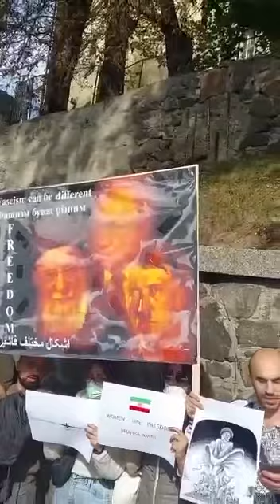Іранці вийшли під посольство Ірану в Києві на протест проти передачі дронів рф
Іранці в Україні провели під посольством своєї держави в Києві акцію протесту проти передачі росії безпілотних літальних апаратів владою Ісламської Республіки Іран.